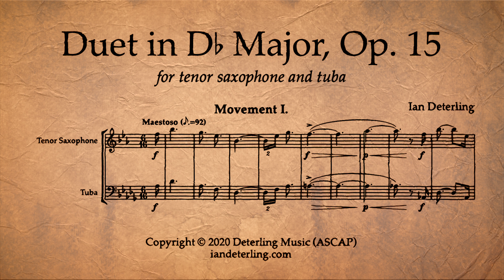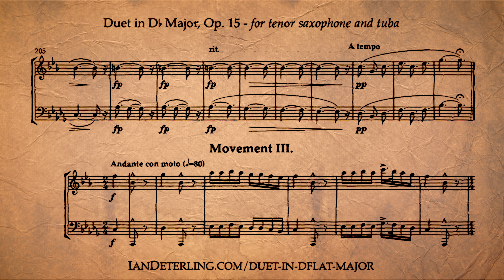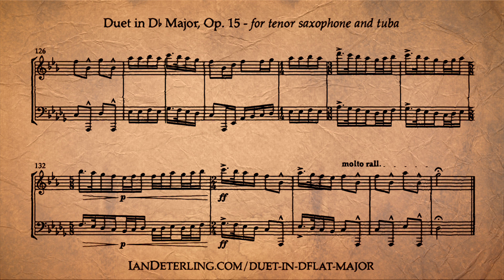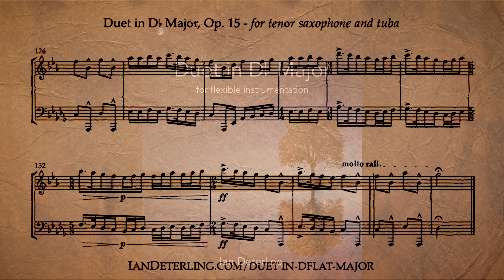Duet for Tenor Saxophone and Tuba in D-Flat Major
I. Allegro con brio - 0:01
II. Grave con misterioso - 3:45
III. Andante con moto - 8:41

Instruments:

Part 1
-Alto Trombone
Part 2
-Bass Clarinet
-Bassoon
-Baritone Saxophone
-Trombone
- Euphonium
-Bass Trombone
- Tuba